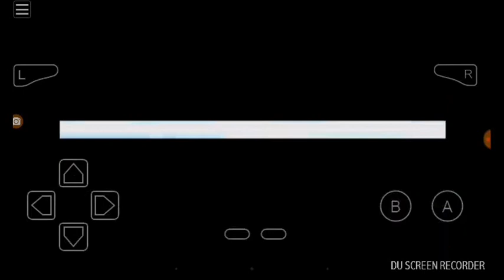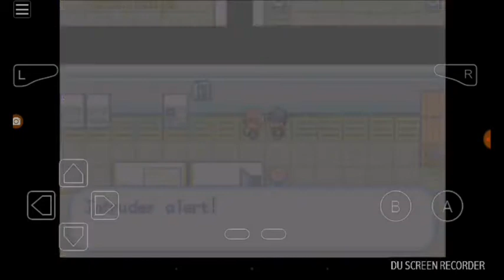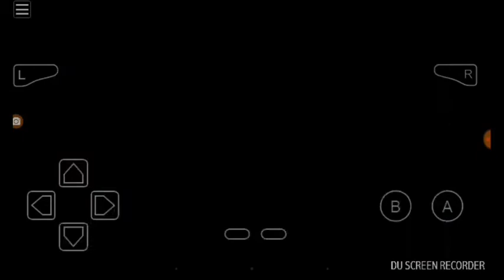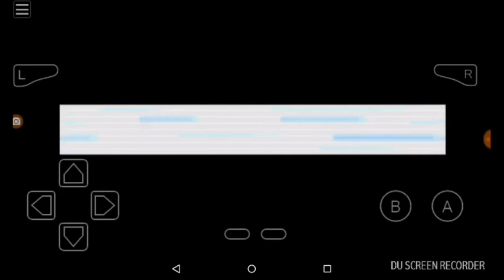Assault on Team Rocket!!! (Pokémon Firered #11)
Hello! Today we going to infiltrate Team Rocket base let's see how it goes!!!